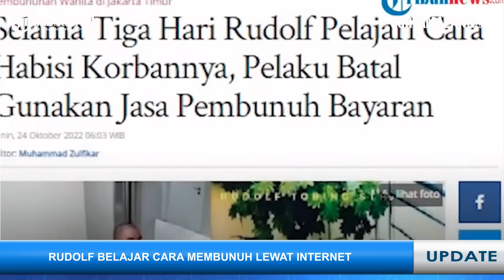CARI CARA MEMBUNUH TANPA SUARA, Rudolf Ngaku Belajar di Internet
SEKILAS JAWA TIMUR - Fakta-fakta baru kasus Rudolf Pembunuh terus bermunculan.

Kabar terbaru menyebut, Rudolf mengaku awali niat membunuhnya dengan berselancar di internet hingga 3 hari.

Secara spesifik, dia mencari cara terbaik melakukan pembunuhan tanpa suara.

Dia bahkan sampai rela menyewa satu unit apartemen untuk satu hari demi bisa memuluskan niatnya.